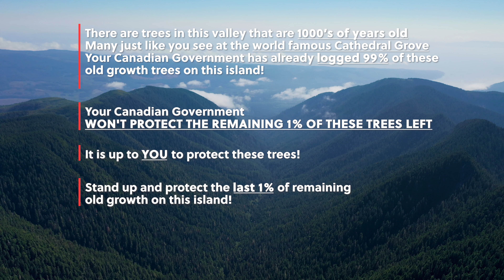the Beginning of the Fairy Creek Movement OldGrowthBlockade - Vancouver Island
(*one if the very first videos to come out of the Fairy Creek Movement)

Before all the noise...

There were a few people who went to Fairly Creek, and simply stood on the roads. In the middle of nowhere. In the dark morning hours, on the misty and isolated mountainside.
No cell phone service, no connections, no help... No media, no press, no hype...

This handful of people stood on the roads, and stopped the loggers, who were about to go over the crest into the untouched Fairly Creek Watershed.

This is what started "one of the largest acts of civil disobedience in Canadian history," with over 1,000 protesters arrested on the site as of February 11th, 2022

This is what stated the Fairy Creek Movement.

Went and visited the amazing, brave people at Fairy Creek (Port Renfrew) action camp!
All it took was some courage, and some action by a handful of bodies, and these guys managed to turn away the loggers and stop them - at least for now - from entering into the the last untouched watershed of old growth forest on this island!

AMAZING JOB AND COURAGE GUYS!
No Roads Into Fairy Creek - The Fairy Creek Movement - Blockade Protest - Port Renfrew, Vancouver Island